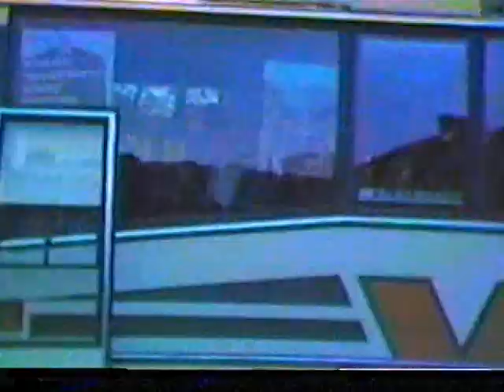6 Cudworth Carnival 1984 85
6 of 6 Cudworth Carnival 1984-85